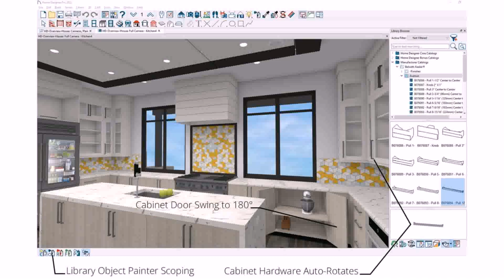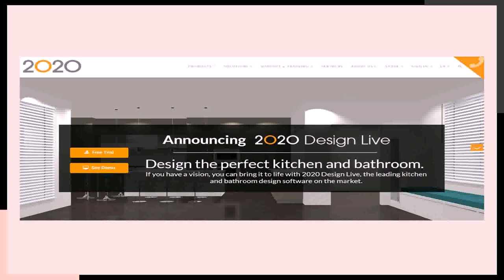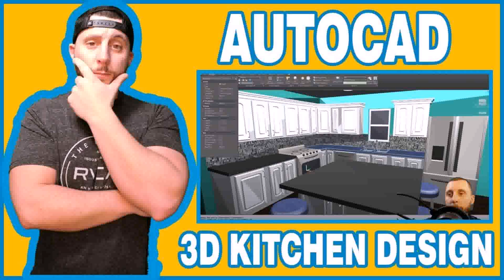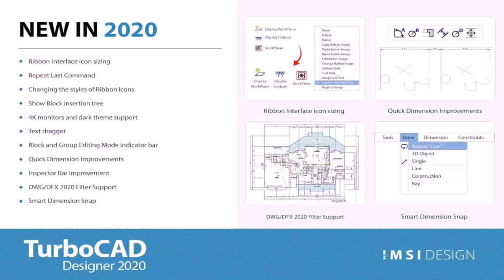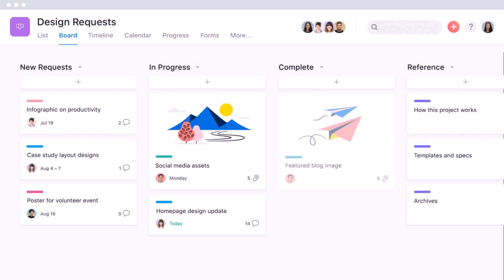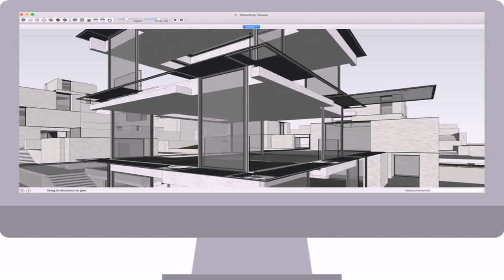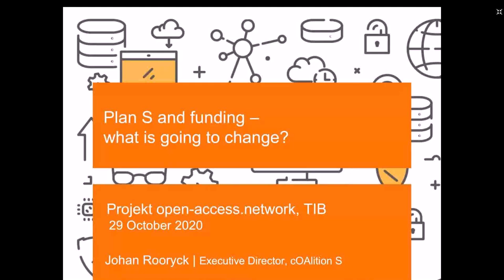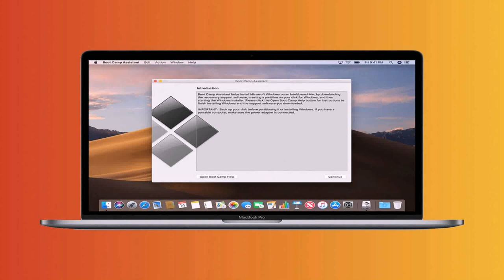2020 Kitchen Design Software Support